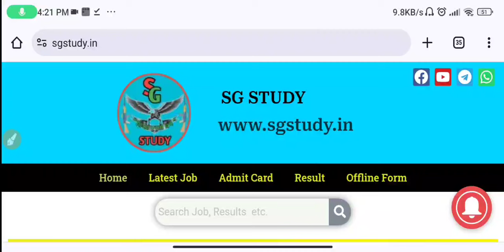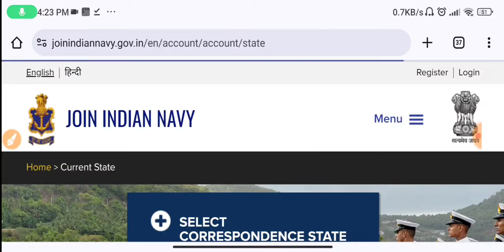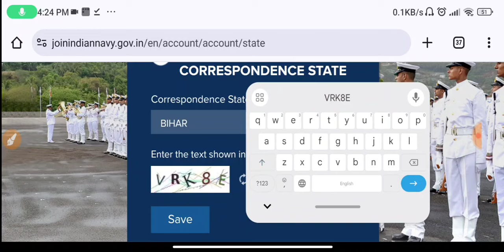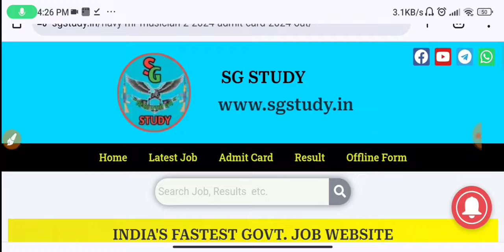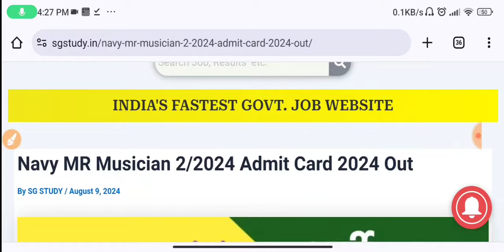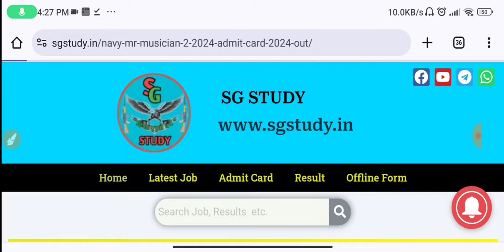Navy MR Musician 2/2024 Admit Card Out | Navy MR Musician Admit Card Download Kaise Kare 2024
Navy MR Musician Vacancy 2024 | Notification Out  | Navy MR Musician Bharti 2024 | Full Details |Navy MR Musician 2/2024 Admit Card Out | Navy MR Musician Admit Card Download Kaise Kare 2024 |